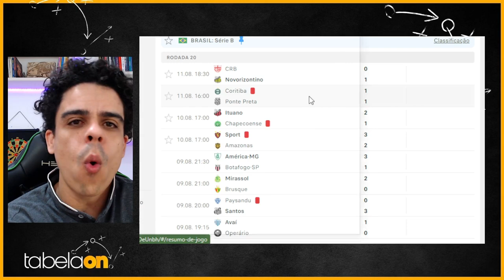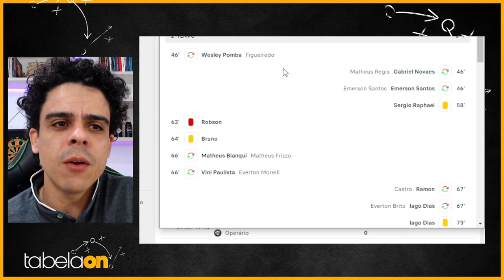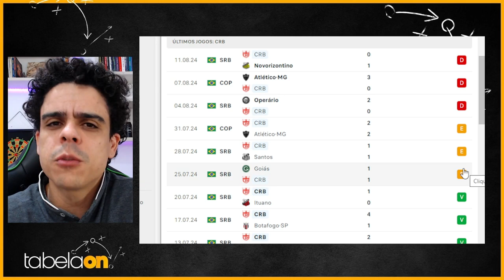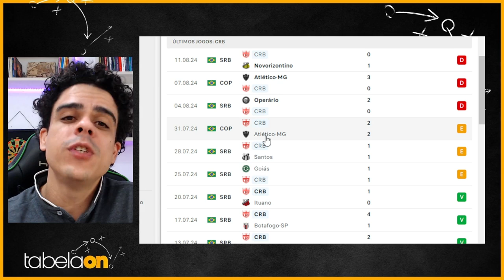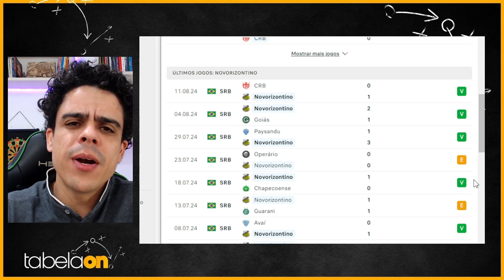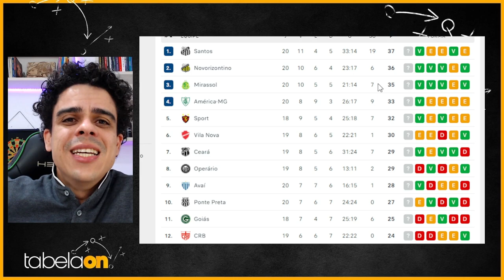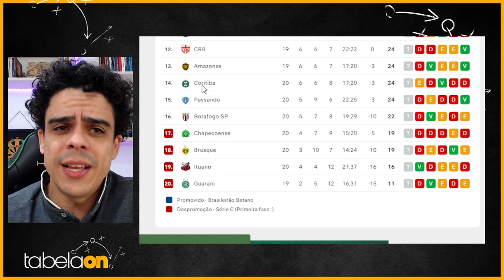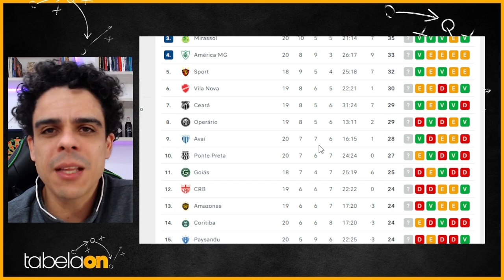🚨 G4 EMBALADO! GRANDE VITÓRIA DO NOVORIZONTINO CONTRA O CRB. CORITIBA NÃO VENCE PONTE EM CASA.